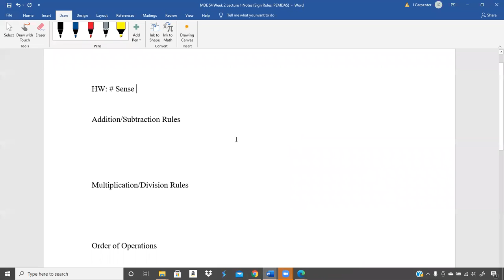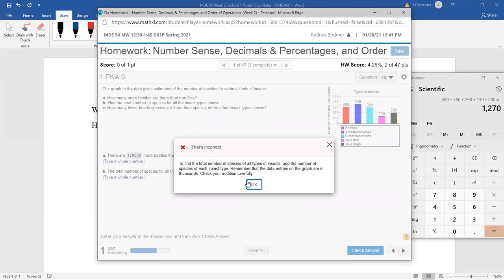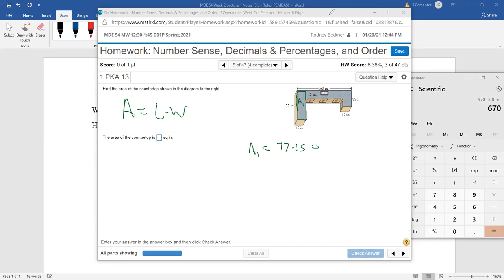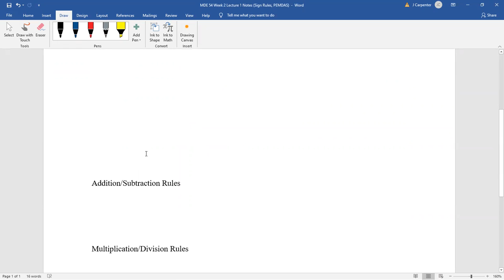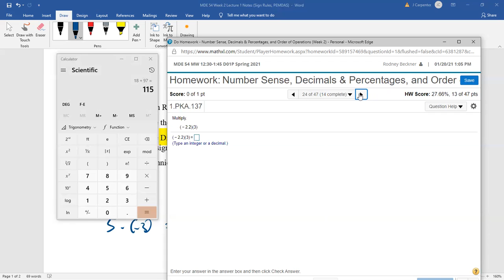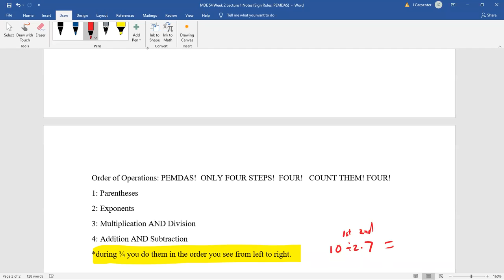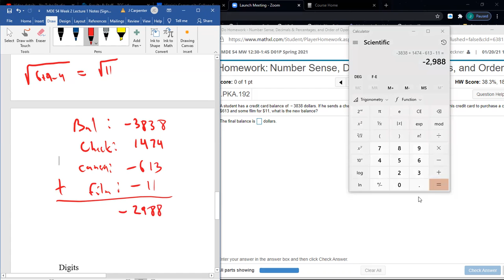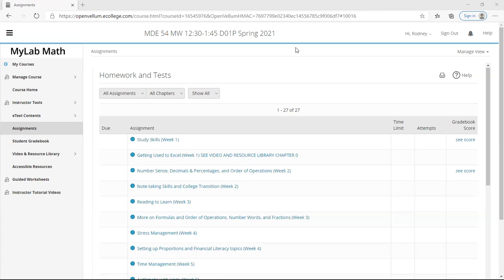MDE 54 Week 2 Lecture 1